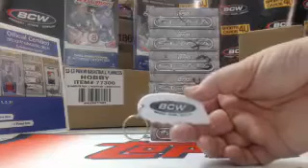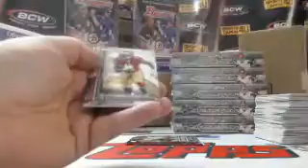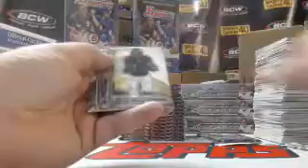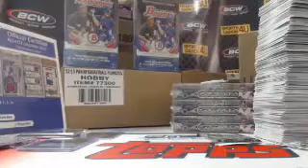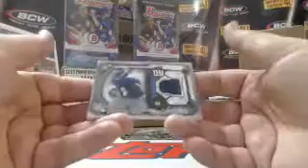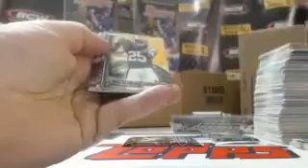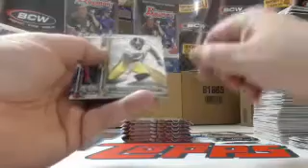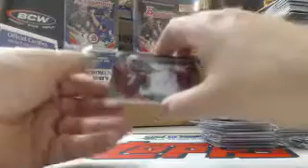2014 Topps Strata Football 6Box Half Case Team Break #7 (12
2014 Topps Strata Football 6Box Half Case Team Break #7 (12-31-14) - Captured Live on Ustream